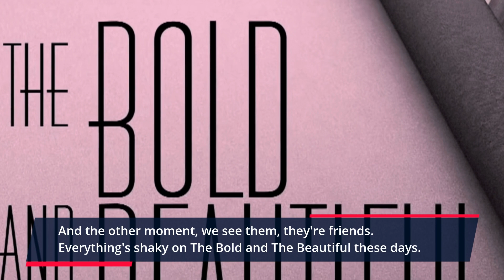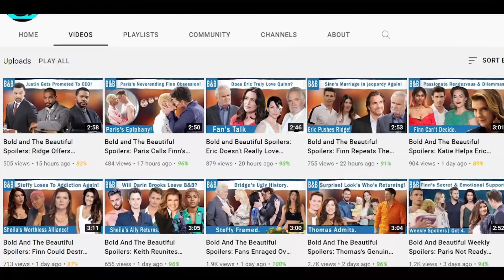Bold and The Beautiful Spoilers: Deacon and Sheila's Weird Relationship.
Sheila Carter and Deacon Sharpe have a strange relationship. One moment, we see Deacon rambling about how he is Brooke's whipping boy and how they should stay away from one another. And the other moment, we see them, they're friends. Everything's shaky on The Bold and The Beautiful these days.

Heading
Do Sheila and Deacon Like One Another -0:04
Sub heading
As I say that, I want to pitch in this idea that a fan mentioned-0:28
And that she should lookout -1:27